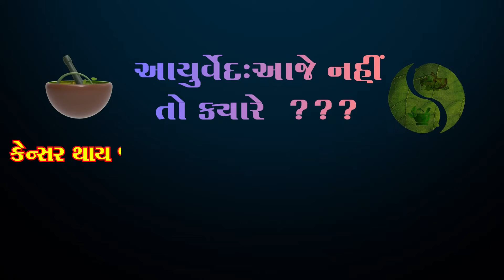Ayurveda: If not today then when ? Subject: What kind of lifestyle should be used to prevent cancer?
આયુર્વેદ: આજે નહીં તો ક્યારે ??

વિષય: કેન્સર થાય  જ નહિ એ માટે કેવી જીવન પદ્ધતિ રાખવી ?

નિષ્ણાંત: ડો. ભાવના જોશી
              (આયુર્વેદાચાર્ય)

             ડો. ગૌરાંગ જોશી
               (આયુર્વેદાચાર્ય)

એન્કરઃ- નીલેશ પંડયા

જુઓ અબતક ચેનલ તથા અબતકના સોશિયલ મીડિયા પ્લેટફોર્મ પર આજે રાત્રે 9.30 કલાકે તથા પૂન: પ્રસારણ આવતીકાલે સવારે 9.30 કલાકે

ઈન કેબલ ચેનલ નં: 561
ડેન નેટવર્ક ચેનલ નં: 567
સુરત રિયલ જીટીપીએલ ચેનલ નં: 350